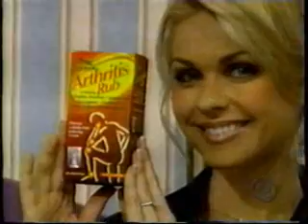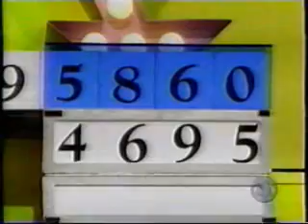The Price is Right | 1/28/03, pt. 2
From January 28, 2003: The second and third pricing games.